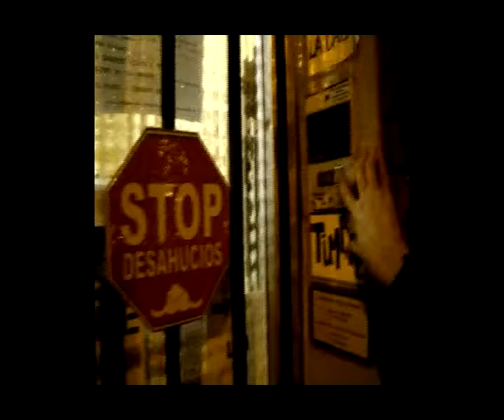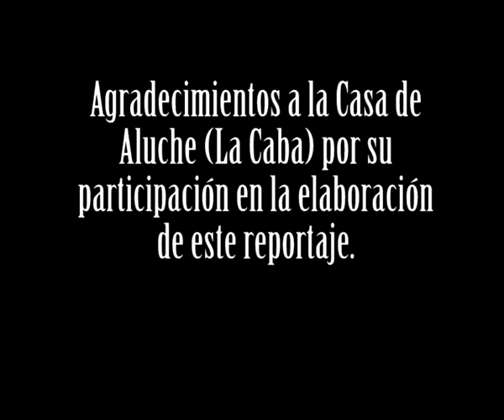Visita a La Caba (Casa de Aluche)